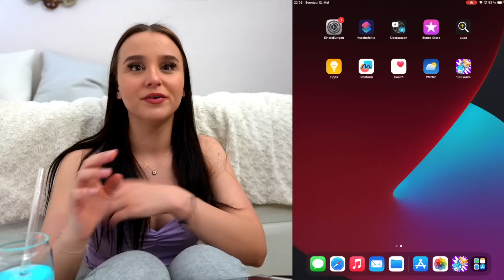Schwester versaut mein Leben ! 😭💔 (100 Jahre Simulator ) - Celina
Hey Freunde ! Heute spielen wir den 100 Jahre Simulator 😳

Natürlich muss Egg mein Leben ruinieren 😰

Würdet ihr mit den Aliens mitgehen ? JA oder NEIN ?

- Celina